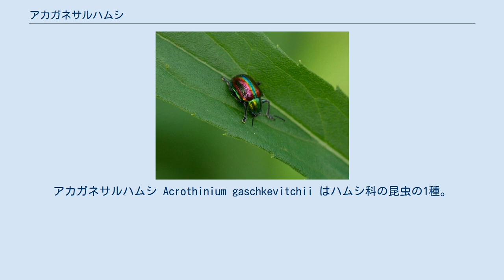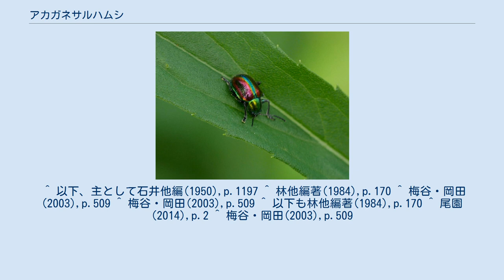アカガネサルハムシ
アカガネサルハムシ Acrothinium gaschkevitchii はハムシ科の昆虫の1種。
青緑や赤銅色の金属光沢のある美しい昆虫で、ブドウの害虫でもある。
 体長は7-8mm。
全体に光沢のある金緑色をしており、前翅は周囲を地色に残して内側が赤銅色をしている。
また全体に灰白色の柔らかい毛がまばらにある。
歩脚は黒、触角は基部側が褐色で先端側が黒い。
ただし地理的変異があって体色も異なり、特に南西諸島で顕著に見られ、トカラ産のものは背面全体が金緑色、沖永良部島のものは全体に紫青色、奄美大島、沖縄本島のものは地色が青緑、前翅は縁が紫青色などとなっている。
 頭部は前胸の中に引っ込んでいて上からは見て取りがたい。
触角は基部側4節が細めで先端側5節がやや幅広くなっている。
前胸背板はほぼ円筒形で、表面に強い点刻がややまばらにある。
前翅には点刻がやや不規則に縦の列をなしており、特に肩の部分で顕著に見られる。
 幼虫、成虫ともにブドウを餌とする・発生は年1回で、4月頃より発生する。
成虫の期間は1ヶ月程度でブドウの若葉などを喰う。
産卵は地上の落ち葉や石の上で行われ、幼虫は孵化すると地中に潜り、ブドウなどの根を食べて成長する。
成長の早いものはその年の内に羽化し、成虫越冬する。
 昼行性であり、また昼間でも曇や雨の日、風の強い時などは物陰に潜む。
また活動時には音や震動に敏感で、すぐに落下して擬死を示す。
 日本では北海道、本州、四国、九州、琉球列島に分布し、国外では中国、台湾、東シベリアから知られる。
ただし上記のように地理的変異が特に南西諸島で多く見られ、以下のような亜種が区別されている。
 なお、宮古島のものは原亜種であるとのこと。
 似たものは少なくないが、本種はその体色が鮮やかで容易に見分けがつく。
本種は日本のハムシ類中でも特に美しいもので、尾園(2014)では巻頭の基礎解説で本種を『美しい金属光沢がある』種として紹介してある。
 ブドウの害虫として知られる。
幼虫は地中で根を食うが、これは被害としてはほとんど見られない。
成虫は日中に新梢を食害する。
発芽時には新芽を食い尽くしてしまい、新梢が発生しなくなることもあり、新梢の伸長時に加害を受けると柔らかい茎を加害されてその部分が赤褐色にへこんでしまう。
展開した葉が喰われることもあり、発生の密度が高い時には花穂も加害を受け、穂軸が切り取られてしまうこともある。
発生は上記のように春だが、無加温のビニールハウスでは3月中旬から発生が始まる。
山間地の葡萄園で発生が多く、デラウェアやキャンベル・アーリーで多く被害が出る。
 ^ 以下、主として石井他編(1950),p.1197 ^ 林他編著(1984),p.170 ^ 梅谷・岡田(2003),p.509 ^ 梅谷・岡田(2003),p.509 ^ 以下も林他編著(1984),p.170 ^ 尾園(2014),p.2 ^ 梅谷・岡田(2003),p.509